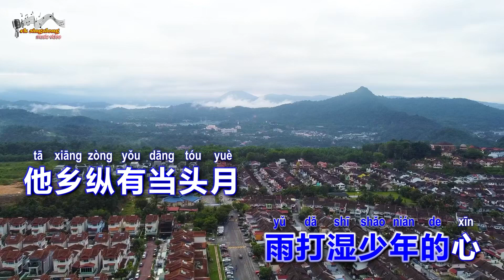海来阿木 - 十万八千梦少年 - Singalong music video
海来阿木 - 十万八千梦少年 - w/Pinyin lyric music video